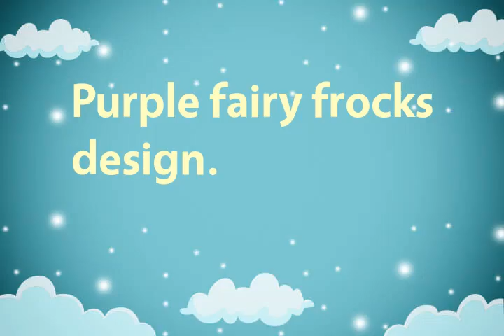Stylish purple frocks | fairyfrock | for young girls | flowery frocks design.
Most Elegant embroidered lace frocks in purple color for girls.